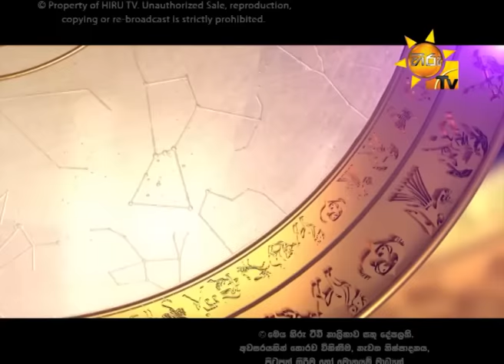Hiru TV Tharu Walalla 2016-02-03